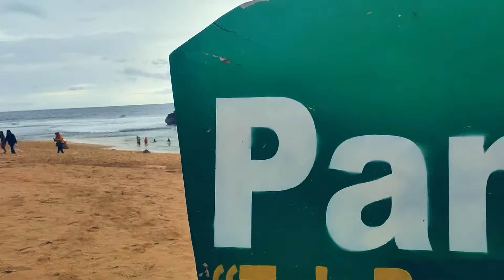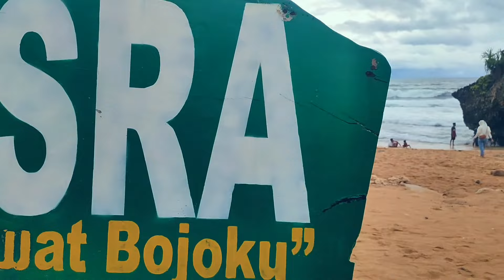PANTAI NGRAWE-PANTAI MESRA | PANTAI DENGAN KEINDAHAN RUMPUT HIJAU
hallo sobat kuy,siapa yg butuh vitamin sea?🤓 kali ini omkuy Explorer pantai yang sedikit unik namanya yaitu ngerawe yang artinya mesra,pantai mesra ini terletak di gunung kidul jogja,harga tiket yang murah dan terjangkau serta lokasi yang asyik menjadi salah sati tujuan omkuy kali ini,kuy nonton videonya sampe habis jgn lupa like& subscribe terimakasih,hatur nuhun🙏
kuy kemana aja
kuy apa aja
yuk kuy

🎵:take off_LIQWYD

LOKASI :PANTAI MESRA GUNUNG KIDUL